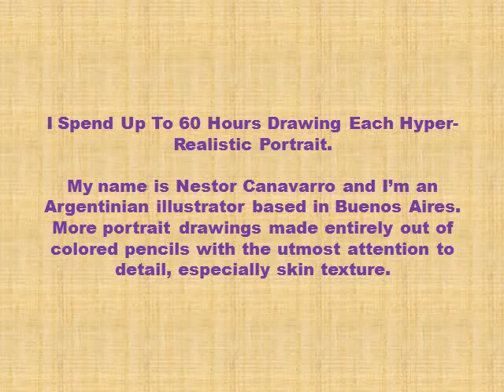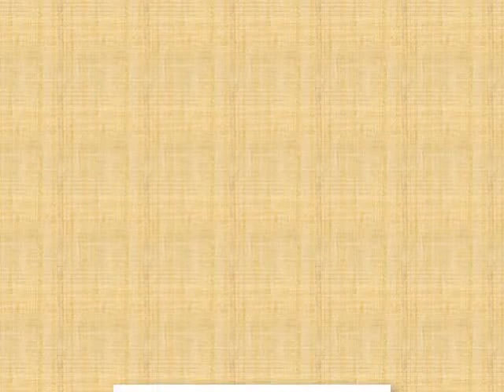Nestor Canavarro Art